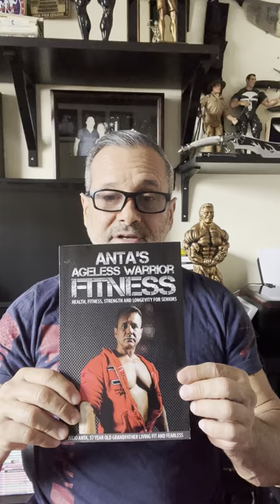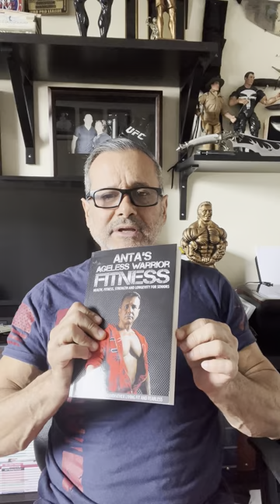From Agnostic to Born Again Christian. From Failure to Success. The Julio Anta's Story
Julio was indoctrinated by the media and the school system and stop believing in Christ between Jr. High and High School.

In 1980 in U.S. Marine Corps Bootcamp he began to read the Bible and believe in Christ. Ironically they call Parris Island, South Carolina Marine Corps Basic Training the land that God forgot.

He now believed in God, yet  he wasn’t born again. Julio had been the weak, skinny kid, the last one picked in sports since he could remember. He started bodybuilding in 1976 and had been doing martial arts on and off since 1972. He was living the life of iniquity that he dreamed of as a kid. Martial art, competitive bodybuilding, popular and picking up the girl.

In 1986 his world changed he was depressed, injured both shoulders in a fighting in a martial arts tournament,  lost his job and car blew its engine.

He gives his life to Christ and slowly but surly his life changes and success comes to him. He found a Christian woman in 1986 and married her in 1989. He owns one of the most successful and recognized martial arts training centers. He competed in bodybuilding again. He has been in over 150 TV shows, numerous magazines and newspapers. He's a publish author.

Listen to his story of being a failure in life and how success came to him after giving his life to his Lord and Savior Jesus Christ.